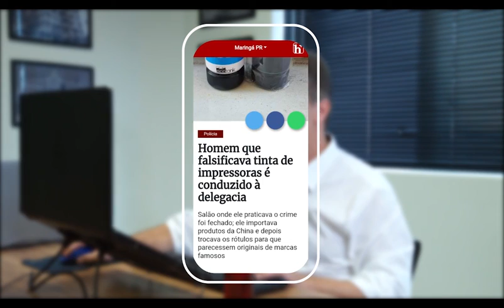Expediente HojeMais | T1E4 | Alinhadores transparentes e empreendedorismo: conheça a Smilise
Nesta edição do Expediente, o jornalista Victor Faria mergulha no mundo dos alinhadores transparentes e conversa com o Dr. Andrey Moreira, da Smilise. Sempre teve vontade de usar esse tipo de produto, mas não sabe muito a respeito? Dá play e descubra um pouco mais sobre esse assunto!